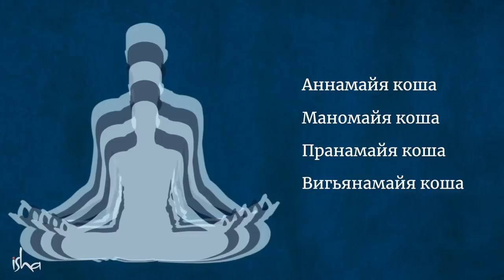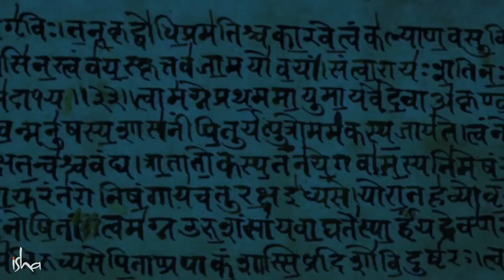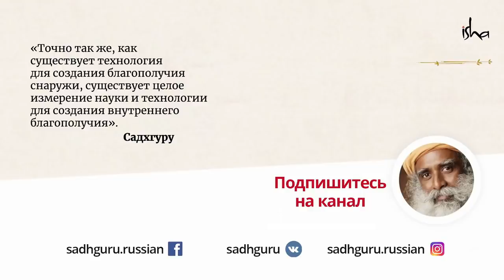Как музыка может активировать вашу энергию и чакры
Садхгуру говорит о природе звука и как он влияет на нас. А так же как определенная музыка может активировать нашу энергию и чакры.